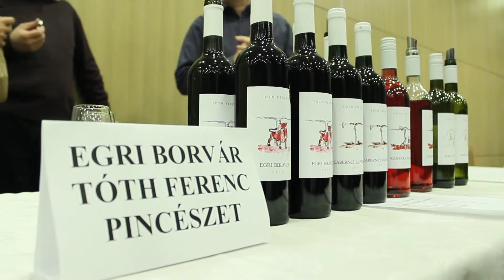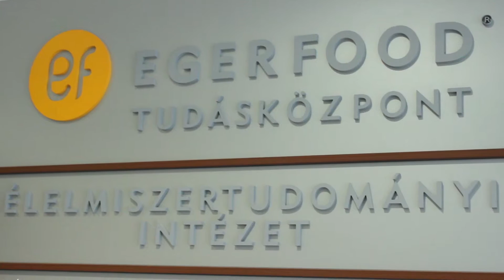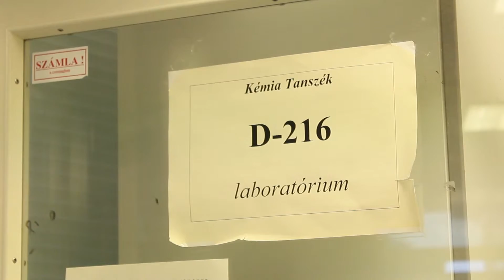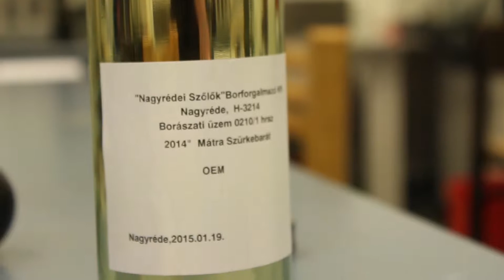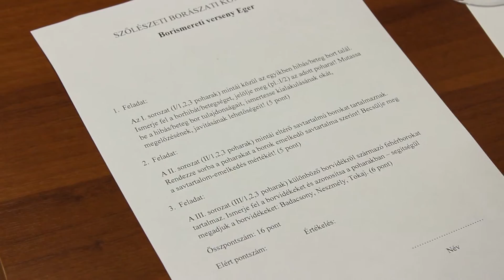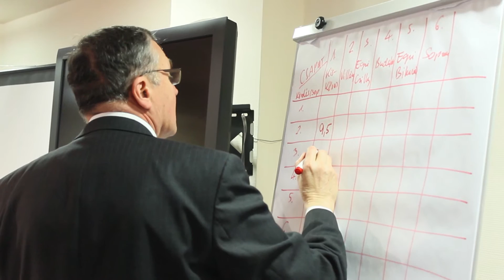I. Eszterházy Károly Szőlészeti és Borászati Napok – összefoglaló magazin